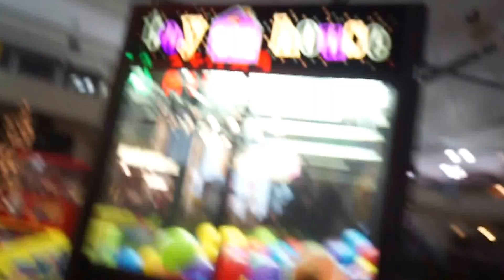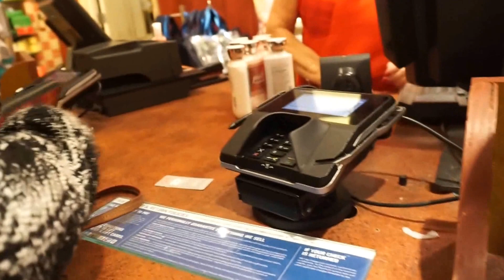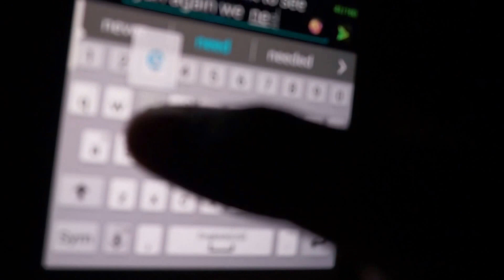VLOGMAS DAY 12| Ryan eats bath & body works?!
Today, my family came to visit. We kidnapped Ryan and took him to Bath & Body Works with us. Then he decided to eat the lotion?!